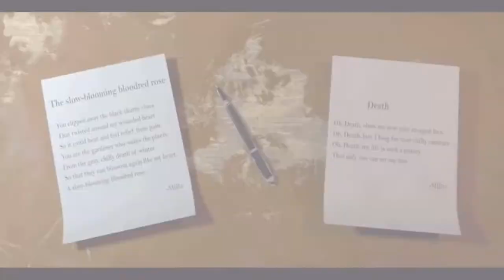Count The Centipedes (Count The Ways + Centipede Mashup)